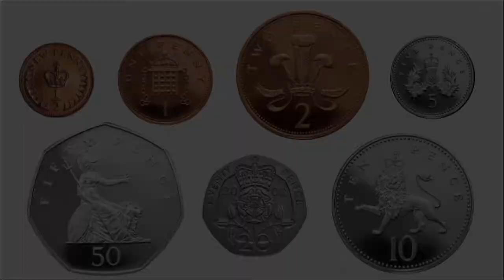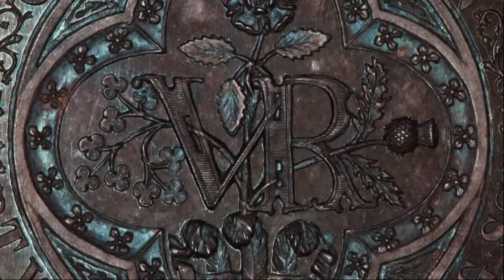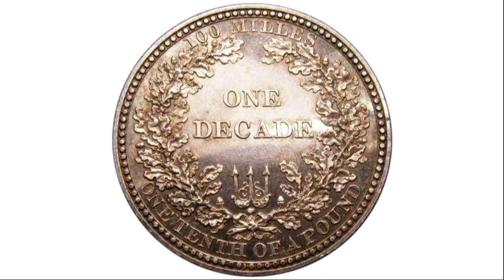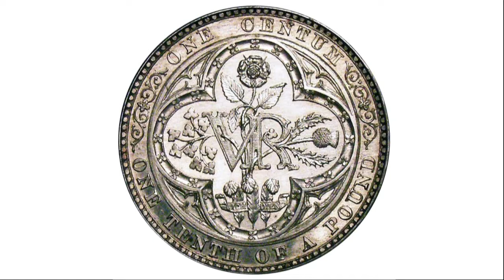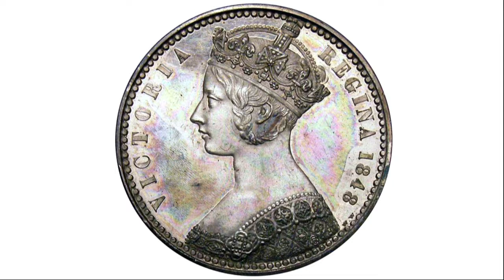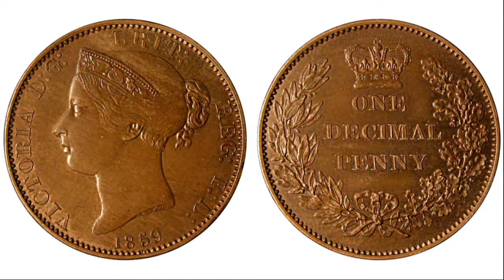HOW GOTHIC FLORIN COULD HAVE LOOKED - William Wyon Designs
COINS YOU'VE NEVER SEEN - Unknown Victorian Coinage  Designs - Numismatic Pattern of Queen Victoria

Fifty years have past since Decimal Day. But the idea of decimalisation is much earlier. In the Victorian Era the first coins of the decimal system entered circulation – The Florins. A silver Florin was one tenth of a gold Sovereign. The Godless Florin and Gothic type are highly recognisable and popular. But there were different designs considered before circulation coins were minted in 1849. There was also a debate about the name of the new coin. The candidate coins were struck as pattern pieces. Many of them very beautiful. And scarce, very rare not many people have seen them. In the film I'm showing the designs by William Wyon. As a bonus at the end of the movie there will be some Decimal Pence minted ten years later also during Queen Victorias Reign.